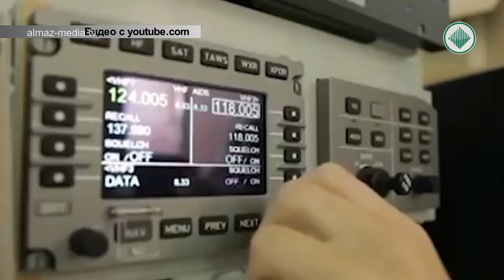Авиакомпания "АЛРОСА" планирует приобрести новые отечественные самолеты